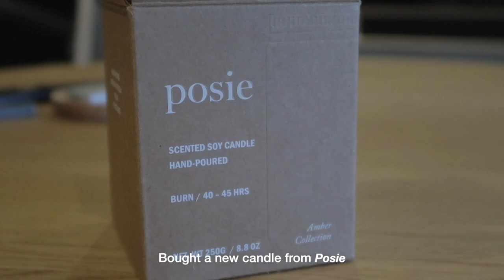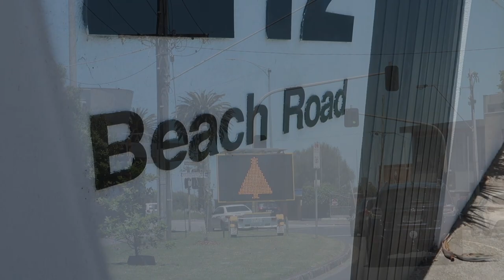Melbourne Vlog | Dog sitting, December festivities 🍾️, Boxing Day fail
Welcome back to another episode of "Living in Melbourne". This week's vlog is all things December/Christmas - feasts, celebrations, Boxing Day shopping. And of course you'll be seeing lots of Mina, my favourite (and now also your favourite) chihuahua.

Chipmunks in the Christmas Tree - Joe E. Lee
Christmas Memories - Loving Caliber
It's Getting Late, My Love - Trio Leo
Oh Them Bells - Frizz Oli
Santa Claus Right at the Door - Martin Landstrom
Tiny Butterflies - Ofelia Moore